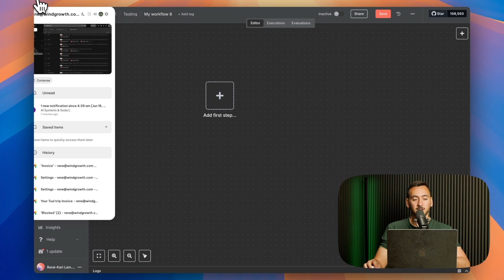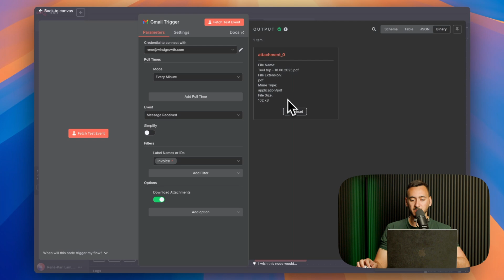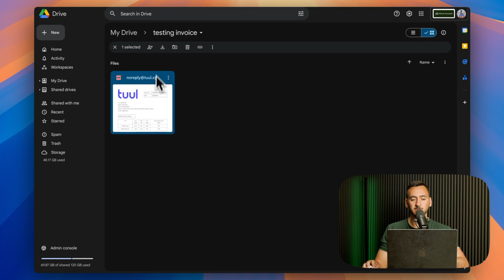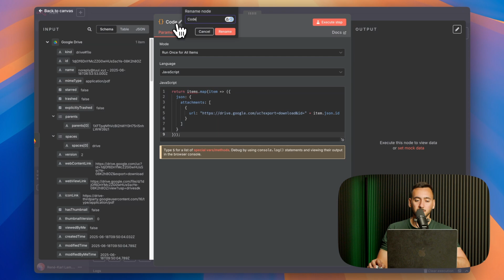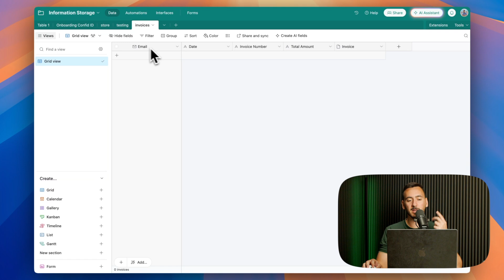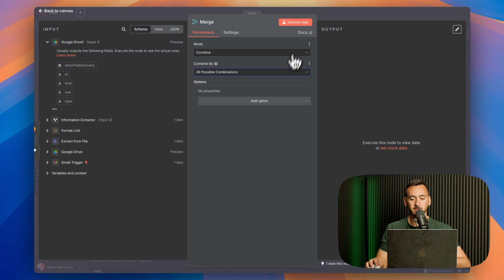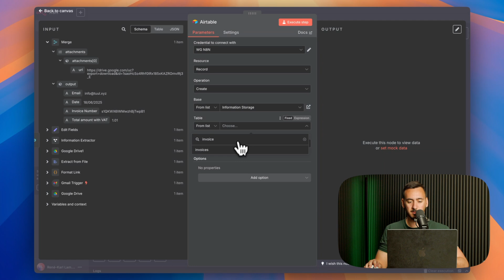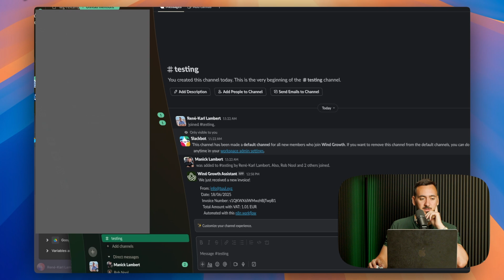How I Survived 3 Audits Using This n8n AI Email Invoice Automation (Free Template)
In this video, I'm sharing with you an automation that allows you to extract all the invoices you receive by email and store them inside an Airtable database so your accounting stays clean.

Avoid being audited by the tax office by staying on top of your game when it comes to invoices. No more retroactive tax work, because this automated system will do all the work for you.

Timestamps:

00:00 What We're Covering
00:29 Email Filters
01:34 Building the Workflow
09:48 Important The Data in Airtable
10:48 Sending Slack Notifications
12:22 Download The Templates